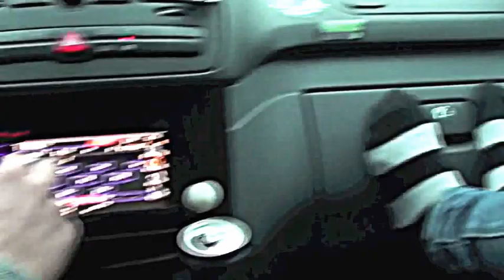Drift Italy Bologna motorshow qualifying 2011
Anthony West qualifying for the Bologna motor show in italy on the 4th Dec, judging was done by Federico Sceriffo / Sleepy / Naoto Suenaga! Look out for the video of the motor-show event should be crazy and close drifting with Japanese D1 drivers coming to compete.